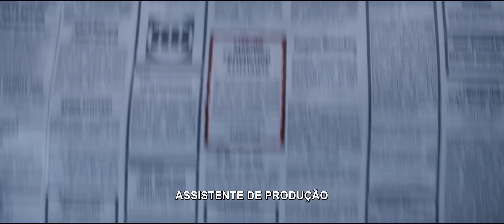Em Busca de Fellini - Trailer Legendado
Próximo lançamento da Cineart Filmes.